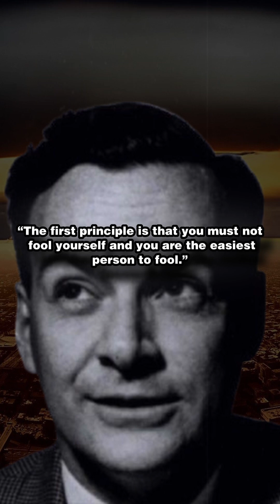Richard Feynman Quotes on Science, Curiosity, and Skepticism (part 1)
Explore the timeless words of Richard Feynman, a physicist who celebrated curiosity, questioned certainty, and championed the beauty of science. His thoughts on doubt, evidence, and honest inquiry continue to inspire truth-seekers and skeptics everywhere. Let his wisdom remind us of the power of questioning and the value of staying humble before reality.